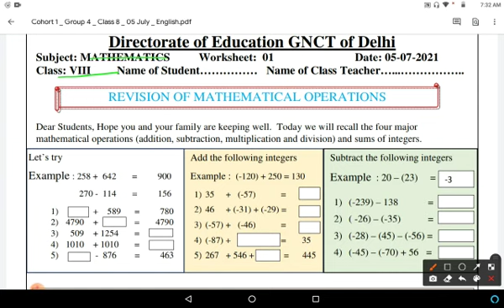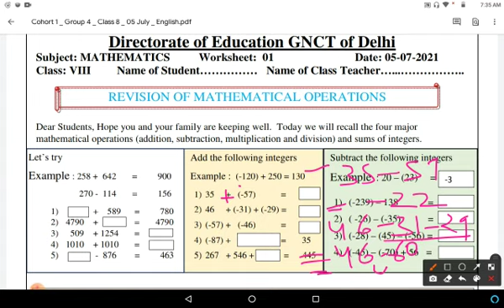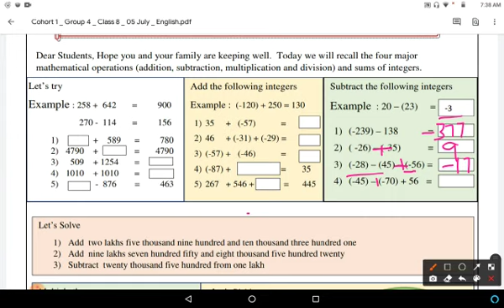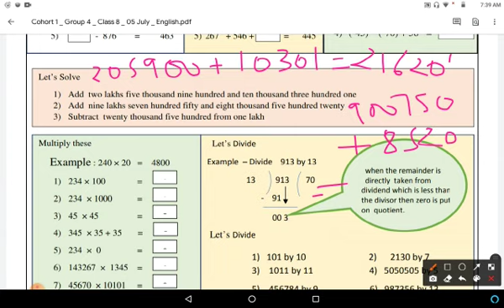Class 8th Maths Worksheet 1 ll 5 July 2021 ll Monday ll English Medium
doe maths worksheet 1,class 8 in English..Class 8 maths worksheet 1 in English Medium..In easy and simple y.. Monday 5/7/21